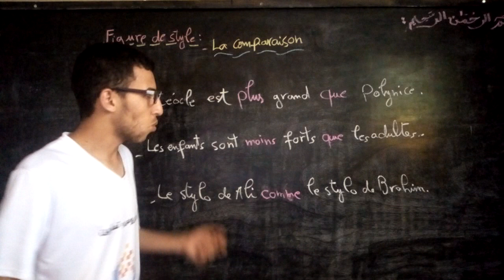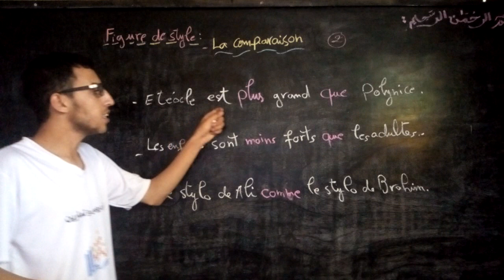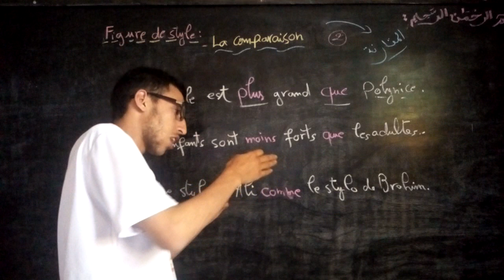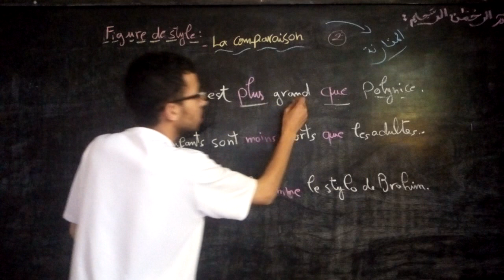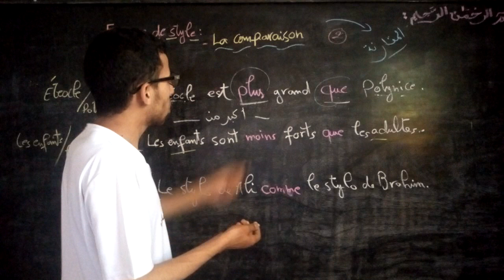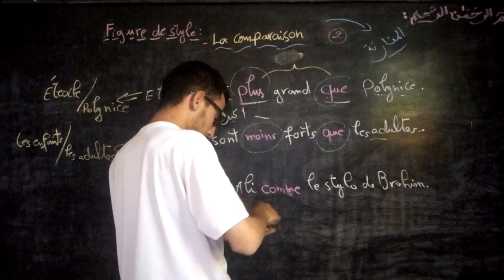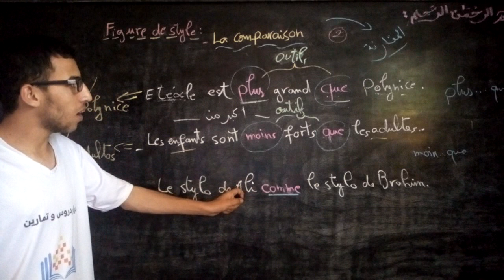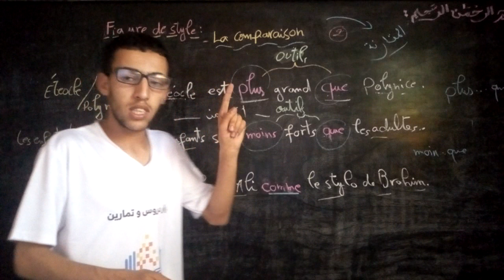شرح مبسط لدرس les figures de style :la comparaisonللسنة جدع مشترك وأولى بكالوريا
لاتنس الإشتراك للقناة ليصلك كل جديد